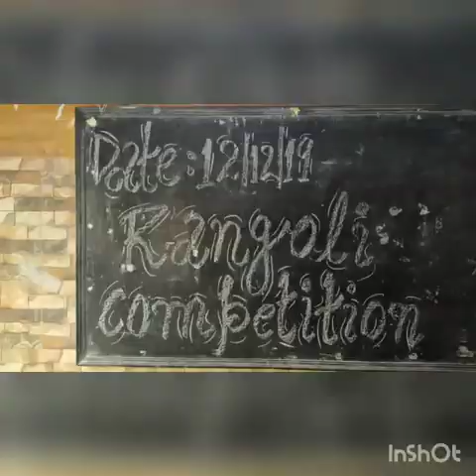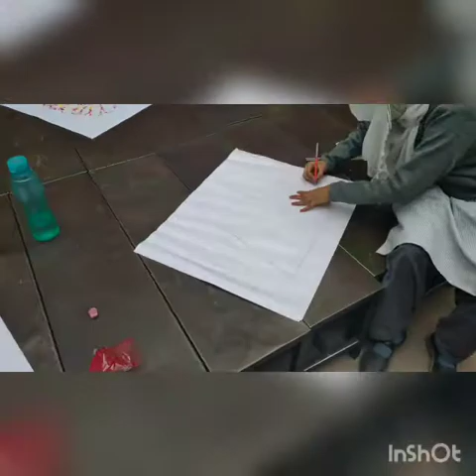Rangoli Competition ( Old Memory)